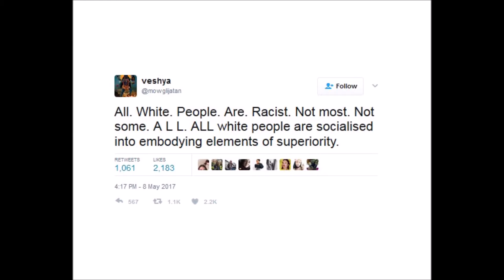My Quest for Peace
With all the hate going on right now i decided to try and offer a solution. If you believe in it, you can help by spreading the love and by sharing this video.